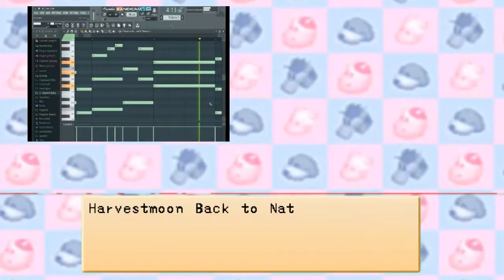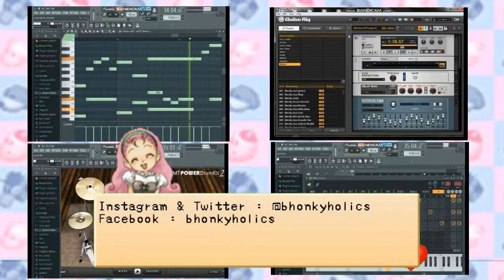Winter Theme harvestmoon btn FL studio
Judul : Winter Theme
Produksi : Natsume
Di Aransmen ulang oleh : Bhonky
menggunakan software :
- Nexus Grand Piano
- MT Power Drum kit